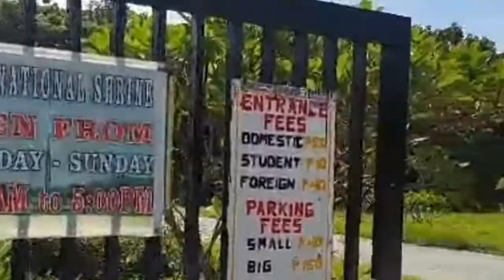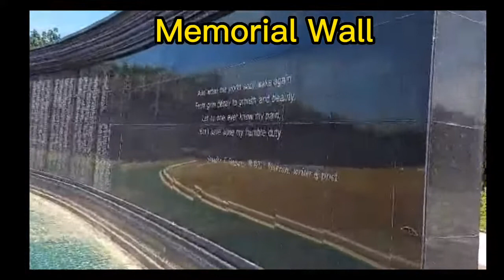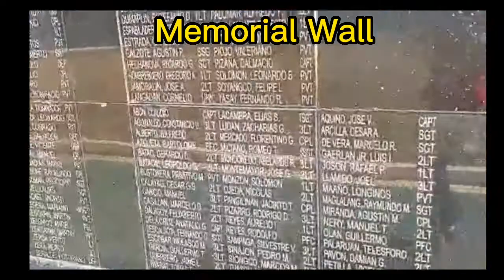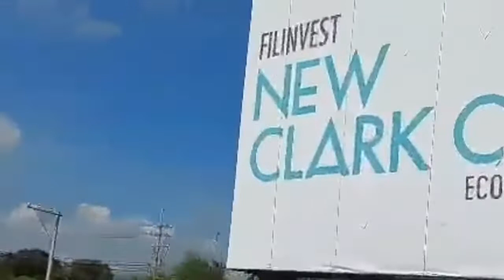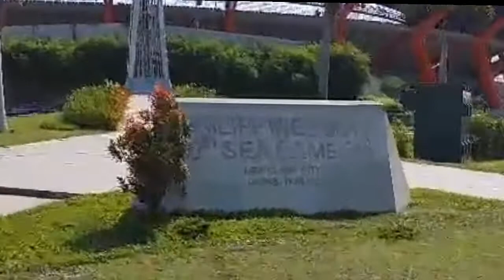Capas Shrine and New Clark City